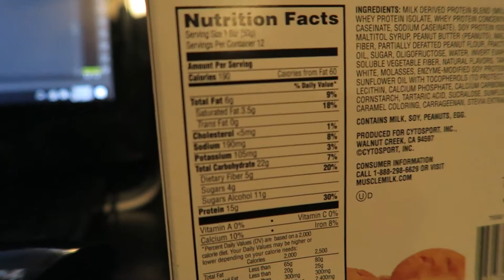14 Days Out | Back & Chest Training & Physique Update!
Whats up LF-Fam!!! Please show the video some love and Like/Comment. Feel free to browse through the channel!

LiranzoFit.com